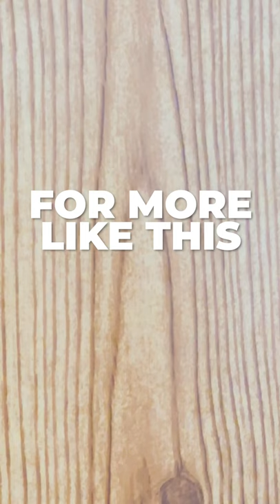03 Essential Motorcycle Accessories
So many accessories out there for motorcycle riders. These are 3 that I think every rider should carry in some form. Whether they are in your pocket, backpack or tank bag.. these can all be put to use at some point.

Hi…Hello! Welcome to the channel. Here you will find quick but thorough videos on Motorcycle how to’s and product reviews. Spiced up with great music this channel is here to inspire all of you two wheel enthusiasts.